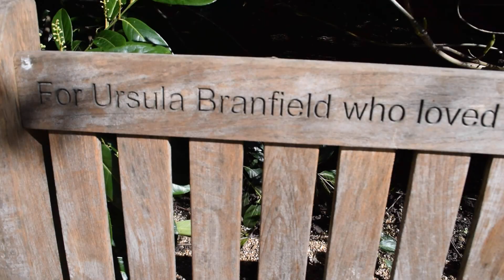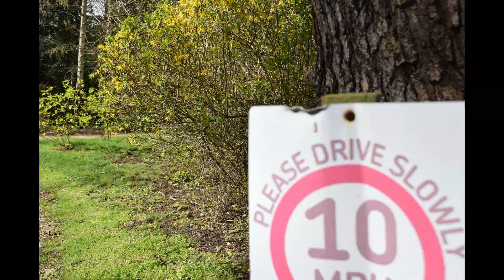TP Easter Daffs